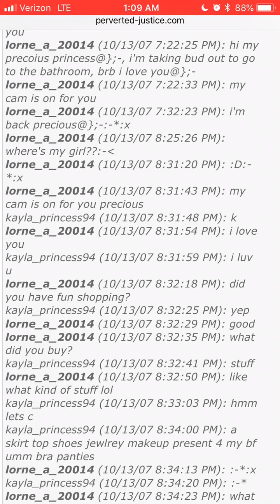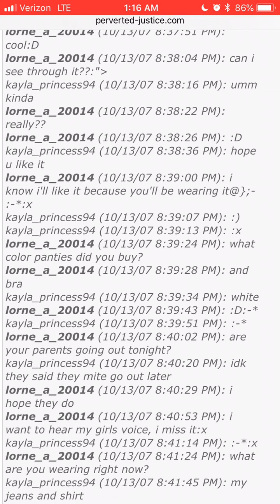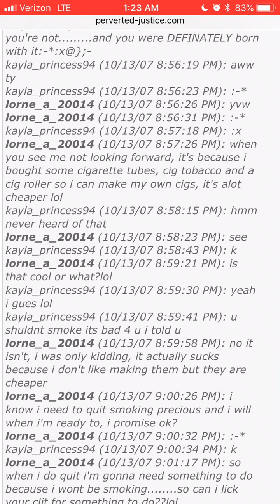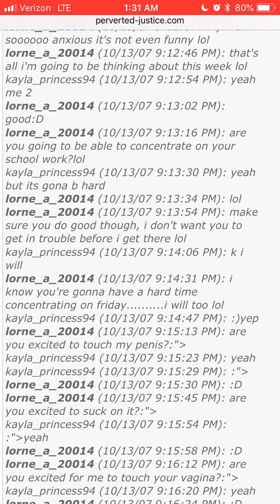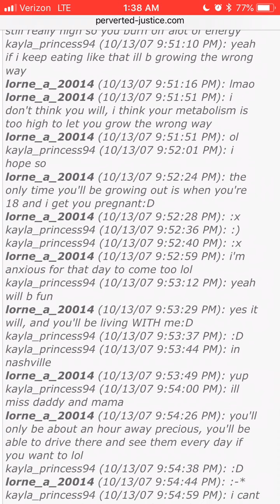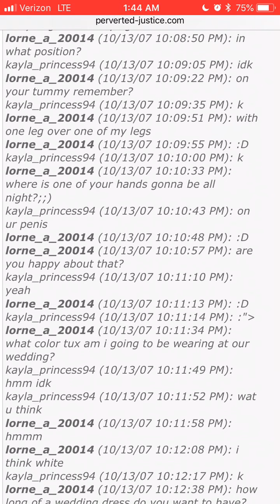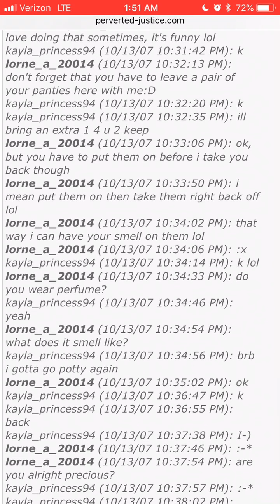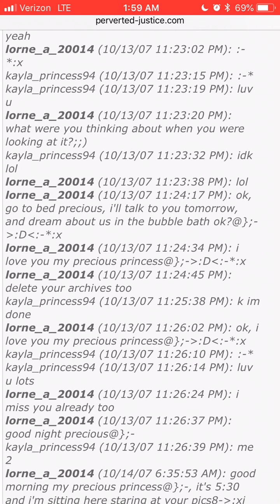So, what did you buy your b/f for his B day?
Hide your Bud Lite and cigarettes, Lorney Claus is comin to town. What did Kayla buy for Lorne? The world will never know